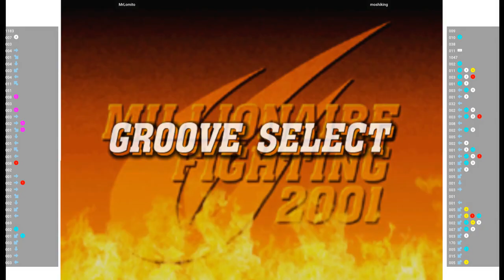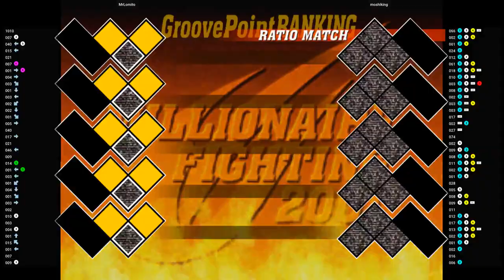CVS2 🕹 MrLomito VS moshiking